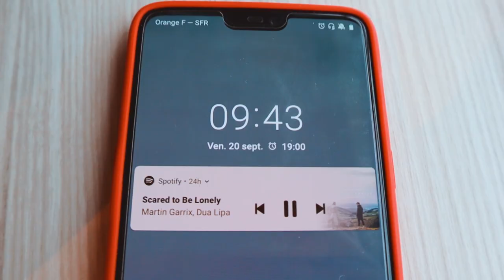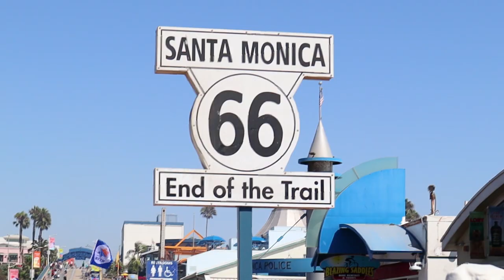JE VOUS EMMÈNE A LOS ANGELES VLOG 1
CODE CREATEUR : Juliette-Arz

Musiques :
Future Magic X Wicka - Yeah
Maderra - Waves
Ascence - Places like that
JAZZPAH - *:・ﾟ✧*:・ﾟ✧*:・ﾟ✧
Sensi - Lean